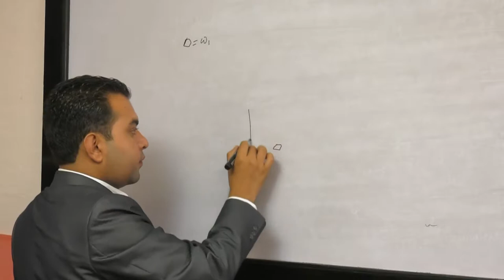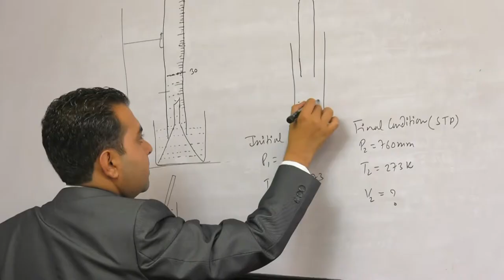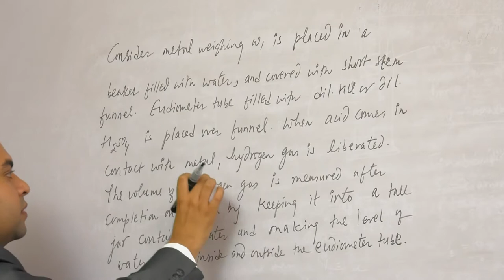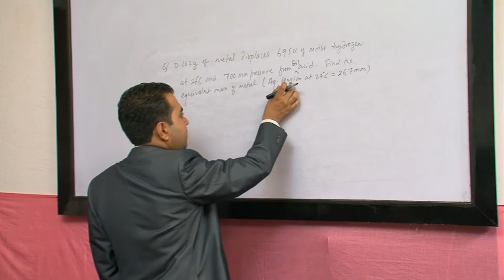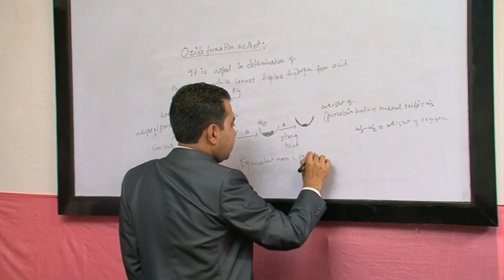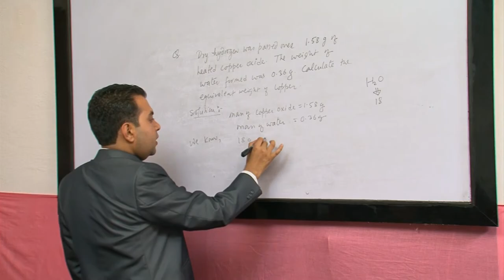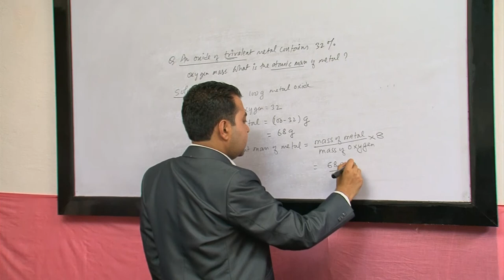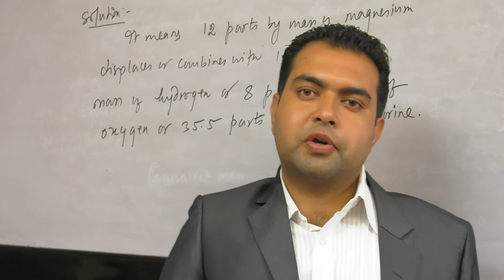2 5 Equivalent Mass 2